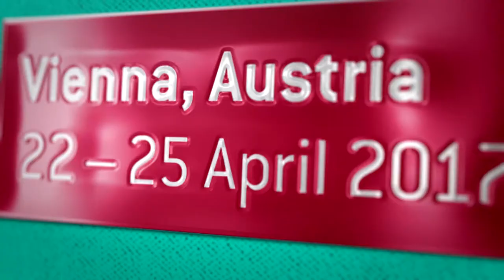Dilip Nathwani: Global Antimicrobial Stewardship and Challenges